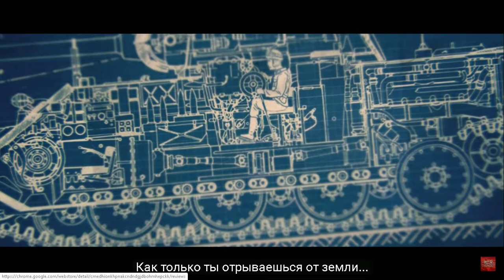War Thunder "The Batlle Is On" Trailer